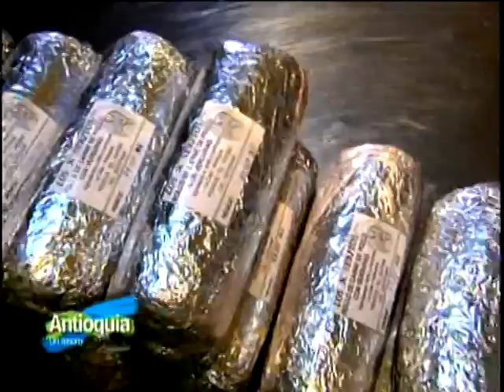GANADORES ANTOJATE DE ANTIOQUIA 2010